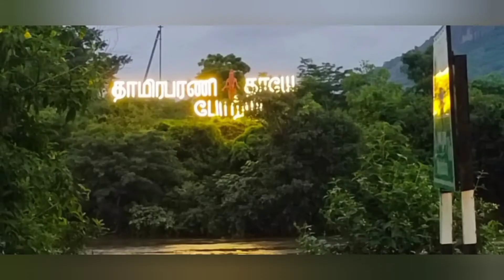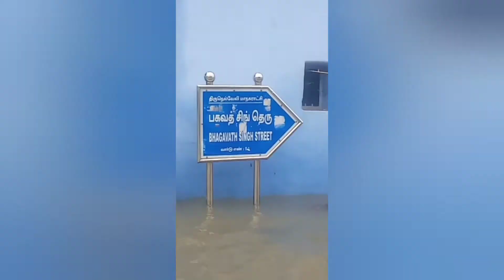தாமிரபரணி ஆற்றில் வெள்ளம்/ Thamirabharani flood 2021/ தாய் தாமிரபரணி வெள்ளப்பெருக்கு / Tirunelveli